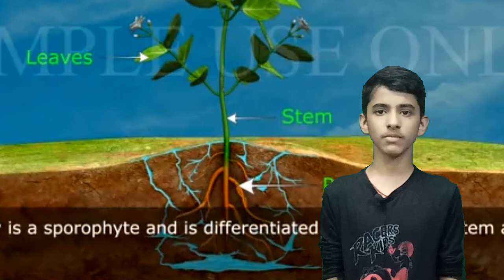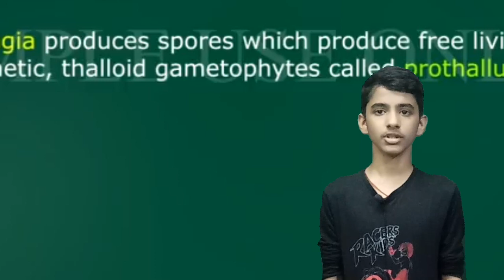Pteridophyta Information In Marathi/ टेरीडोफायटाची मराठी माहिती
🌿🌿🌿टेरिडोफायटा🌿🌿🌿

टेरिडोफायटा (pteridophyta) 👇
या विभागातील वनस्पती खर्‍या अर्थाने सर्वप्रथम भूनिवासी वनस्पती होत. या वनस्पतींची संरचना मूळ, खोड व पान अशा अवयवांची असते. तसेच या "टेरिडोफायटा वनस्पती" मध्ये रसवाहिन्या व जलवाहिन्या या वाहक ऊती स्पष्ट आढळतात. यांच्या जीवनचक्रात बीजाणुधारक अवस्था अधिक प्रगत व प्रभावी असते. बीजाणुधानीमध्ये बीजाणूंची निर्मिती होते. बीजाणू रूजल्यानंतर युग्मकधारी अवस्था सुरू होते. या विभागातील काही वनस्पतींना ‘नेचे’ असे उदा., टेरीस, नेफ्रोलेपिस. म्हणतात. सायलोटम, लायकोपोडियम, सिलॅजिनेला, एक्विसीटम इ. "टेरिडोफायटा" ची अन्य उदाहरणे आहेत.
अपुष्प वनस्पतींतील जातींची संख्या सु. १,१०,००० असावी. त्यांचा प्रसारही फार मोठा आहे. यातील कित्येक वनस्पती फार प्राचीन आहेत. कोट्यावधी वर्षांपूर्वी "pteridophyta" वर्गातील वनस्पती गाडल्या गेल्यामुळे दगडी कोळसा आणि खनिज तेल वायू यांसारखी इंधने निर्माण झाली आहेत.
ज्या वनस्पतींना फुले येत नाहीत अशा वनस्पतींना ‘अपुष्प वनस्पती’ (क्रिप्टोगॅमस)  म्हणजेच "टेरिडोफायटा" म्हणतात. जलवाहिन्या आणि रसवाहिन्या यांचा अभाव असलेल्या तसेच पाने, खोड, मूळ ही वैशिष्ट्यदर्शक इंद्रिये नसलेल्या अपुष्प वनस्पतींचे थॅलोफायटा व ब्रायोफायटा हे विभाग होतात. मूळ, खोड, पाने हे अवयव आणि जलवाहिन्या व रसवाहिन्या स्पष्ट असलेल्या परंतु फुले, फळे व बीजे यांचा अभाव असलेल्या अपुष्प वनस्पतींचा "टेरिडोफायटा" (Pteridophyta) हा विभाग होतो.
(आपला आभारी आहे, धन्यवाद 🙏)
TIMESTAMPS 👇

0:00 टेरीडोफायटाची ओळख-
0:19 टेरीडोफायटाची वैशिष्ट्ये-
0:44 प्रजननाचा पहिला प्रकार-
0:51 प्रजननाचा दुसरा प्रकार-
0:59 टेरीडोफायटाचा जीवनक्रम-
1:11 टेरीडोफायटाचे वर्णन-